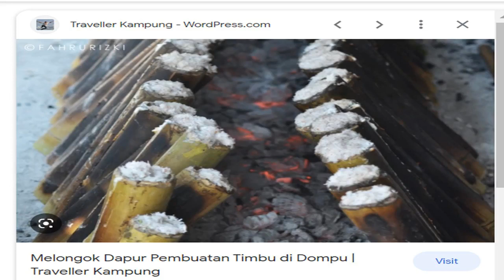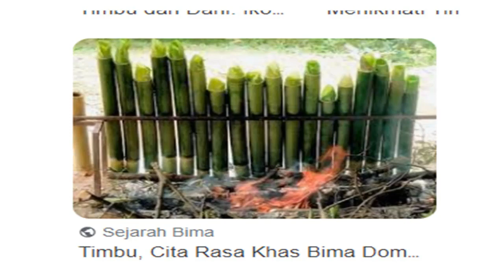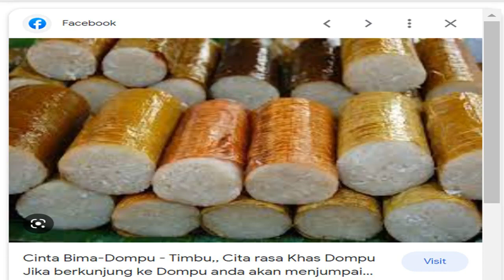Lereng Gunung Tambora dan Jejak Kuliner Calabai Pekat Dompu Bima Indonesia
Menelusuri daerah Gunung  Tambora. Meletus hebat  pada tanggal 10 April 1815 dan berakhir pada tanggal 12 April 1815.  Dengan ketinggian mencapai 2.851 meter di atas permukaan laut (mdpl).   kawah bernama Doro Api Toi. Energi letusan Gunung Tambora saat itu setara dengan 171.428,60 kali kekuatan bom atom.   tiga kerajaan yang berada di wilayah gunung berapi tersebut, yaitu Tambora, Pekat, dan Sanggar turut terdampak akibat letusan yang dahsyat.
Saat ini kita menyusuri daerah pekat untuk napak tilas kuliner dan kue – kue enak daerah seputaran Bima Tambora Dompu
Timbu sudah menjadi jajanan tradisional Dompu sejak tahun 60-an,
orang-orang jaman dulu menyediakan timbu sebagai penganan yang wajib ada terutama ketika merayakan musim panen, acara selamatan/hari besar
Informasi yang kami peroleh Ina Siti merupakan orang pertama yang menemukan cara pengolahan Timbu ini, dulu beliau bertempat tinggal di kebun di mana peralatan masak sangat terbatas dari keterbatasan itu beliau mencoba membuat makanan dari bahan seadanya, beliau meracik batangan bambu yang sudah dipotong sepanjang 5-40 cm, diameter sekitar 5-7 cm. Bambu tersebut dibersihkan terlebih dahulu dan daun pisang digunakan sebagai pembungkus beras dalam bambu. Beras Ketan putih tadi direndam, dibersihkan. Beras tadi dimasukkan ke dalam bambu, setelah itu masukan santan kelapa didalam bambu dan garam secukupnya. Bagian atas bambu ditutupi dengan ampas kelapa.Timbu siap dibakar diatas bara api sampai matang. Butuh waktu satu sampai dua jam untuk membuat beras ketan dan santan siap disajikan. Pada musim panen, sekitar bulan April dan Mei mendatang, permintaan akan semakin banyak. Lereng Gunung Tambora dan Jejak Kuliner Calabai Pekat Dompu Bima Indonesia